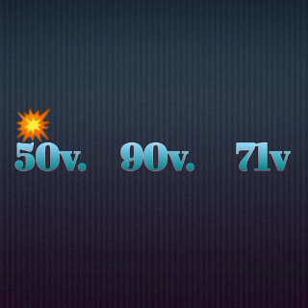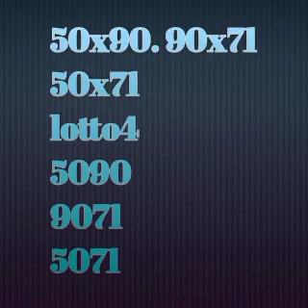Men 3 boul ki trè pisan pou soti jodia kise 30 juillet 2021 an 💥💥💥